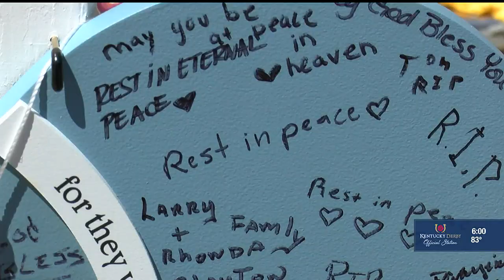LMPD opens up on mental health, how officers are helping each other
LMPD’s Peer Support Group is a group of officers who have experience dealing with traumatic events and are there for any officer who needs them.